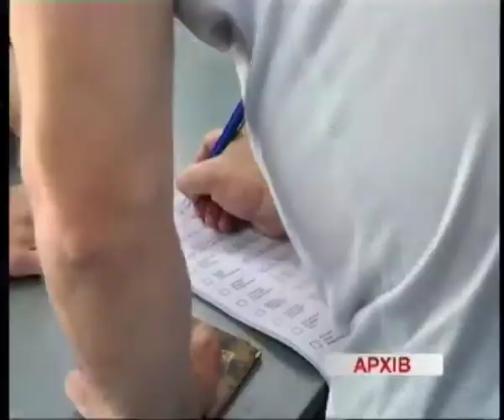Телеканал ВІТА Новини 2014-08-29 Передвиборчий сезон оголошено відкритим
В Україні другий день як стартувала передвиборча кампанія. 26 жовтня українці позачергово обиратимуть депутатів Верховної Ради.  Перегони цього річ коротші. Замість 90 днів триватимуть лише 60. І стануть платникам податків у копієчку. За попередніми підрахунками вибори до Парламенту-2014 потягнуть на майже мільярд гривень.